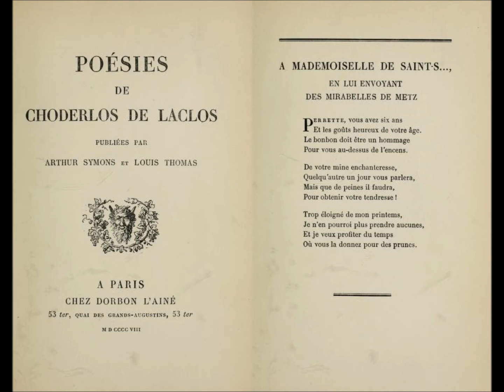À Mademoiselle de Saint-S***, en lui envoyant des mirabelles de Metz, Pierre Choderlos de Laclos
Lu par Albert Millaire

À MADEMOISELLE DE SAINT-S…,
EN LUI ENVOYANT
DES MIRABELLES DE METZ

PERRETTE, vous avez six ans
Et les goûts heureux de votre âge.
Le bonbon doit être un hommage
Pour vous au-dessus de l’encens.

De votre mine enchanteresse,
Quelqu’autre un jour vous parlera,
Mais que de peines il faudra,
Pour obtenir votre tendresse !

Trop éloigné de mon printems,
Je n’en pourroi plus prendre aucunes,
Et je veux profiter du temps
Où vous la donnez pour des prunes.

CD: Aux marches du palais : poésie et musique du XVIIIe siècle français

Enregistré en direct à la
Chapelle historique du Bon Pasteur, le 12 novembre 1995

Alexandre Stanké Éditeur